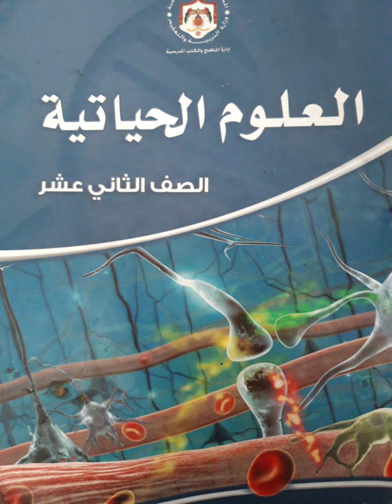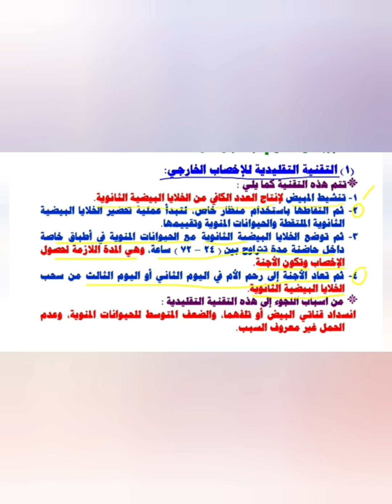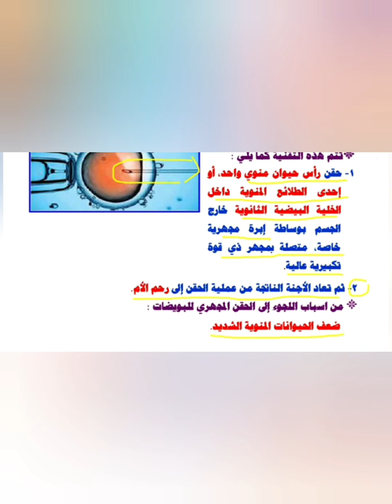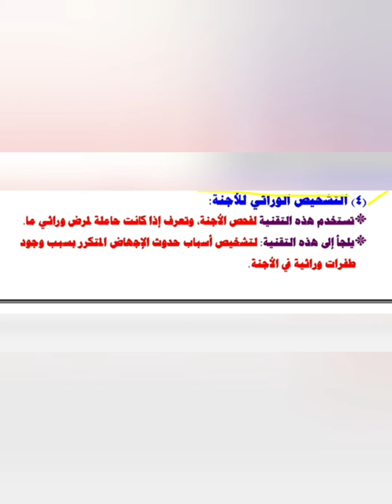ثاني علمي احياء تقنيات في عمليتي الاخصاب والحمل.. المعلمة : نبيلة زهير